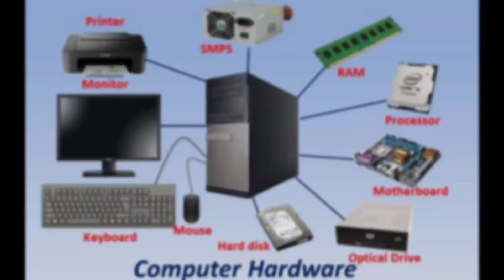parts of the computer (संगणक) for the beginners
this video is made for people who are not familiar with the It world .